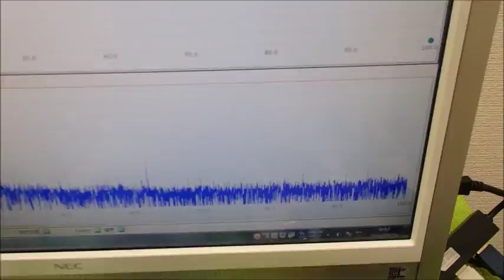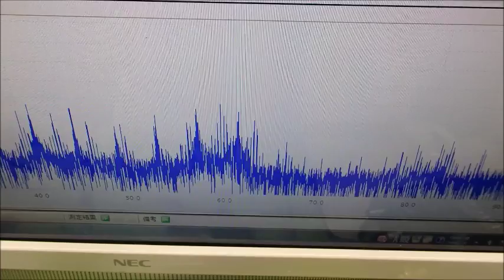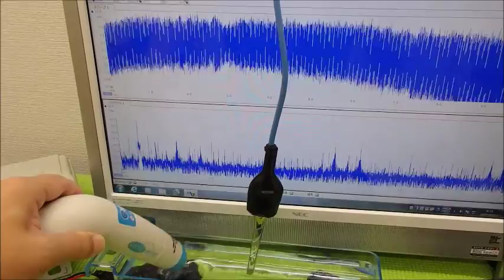表面弾性波を利用した超音波制御技術 ultrasonic-labo